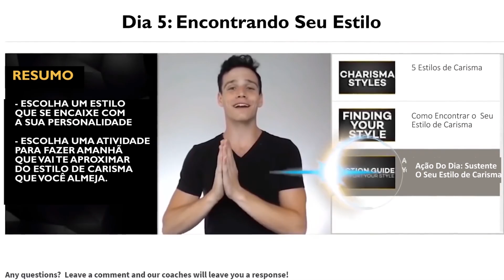Como ARRASAR Em Qualquer Entrevista De Emprego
Tudo sobre como aumentar a sua confiança e carisma 👆

🎁 Vídeo BÔNUS da Universidade Carisma:  As 4 Emoções que geram uma Primeira Impressão Incrível em QUALQUER pessoa :-)

Como mandar bem na entrevista de emprego? Esta nervoso ou ansioso para sua primeira entrevista de emprego? Uma das ocasiões em sua vida em que você precisa ter seu carisma e confiança no auge é durante uma entrevista. Estar presente significa que você tem o que é preciso para o trabalho, mas precisa mostrar ao entrevistador que você pode gostar dela, trabalhar com ela e transmitir as habilidades que fazem de você um bom candidato.

Por esse motivo, neste vídeo vamos falar sobre como se preparar e mandar bem em qualquer entrevista de emprego.

⏰MINUTO⏰

0:37 - A sua mentalidade te ajudará a conseguir o emprego.
1:50 - Prepare-se para a entrevista.